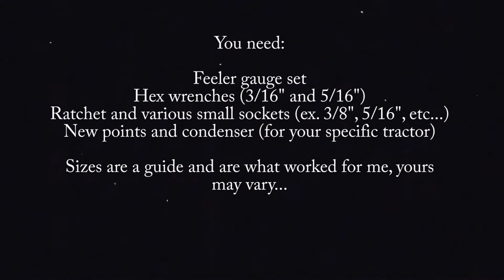Onan B Series Engine Points and Condenser Replacement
In this video, I show you how to replace the breaker points and condenser on an Onan B series engine.